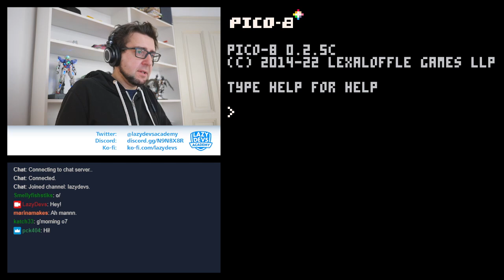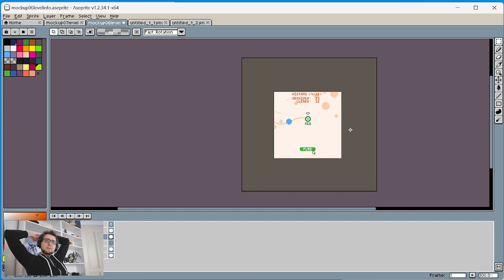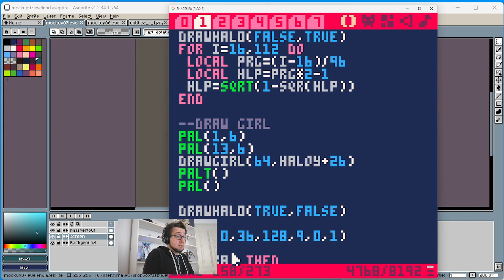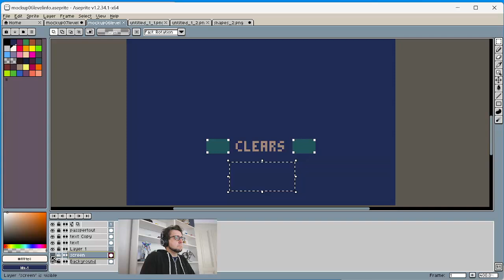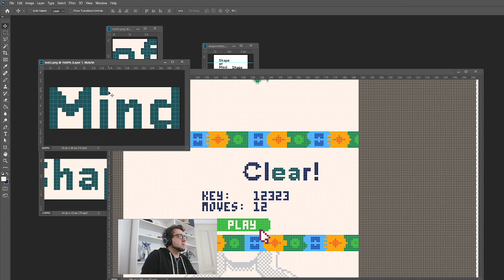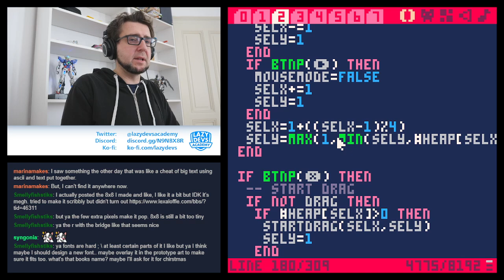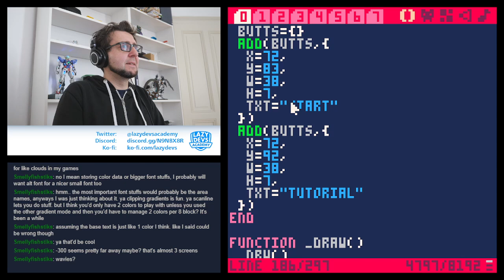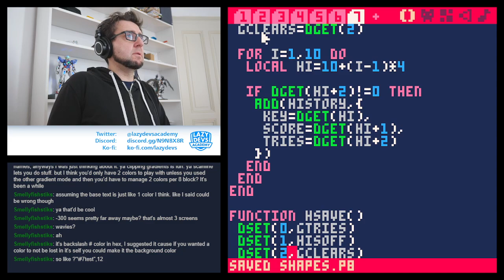Shape of Mind - Day 13 - AGBIC Jam 2022 Livestream (Pico-8)